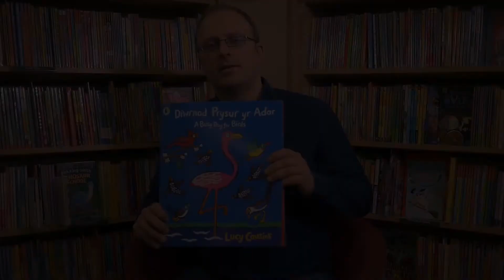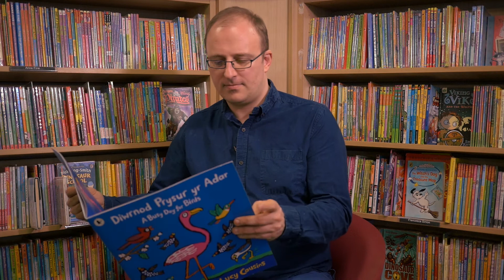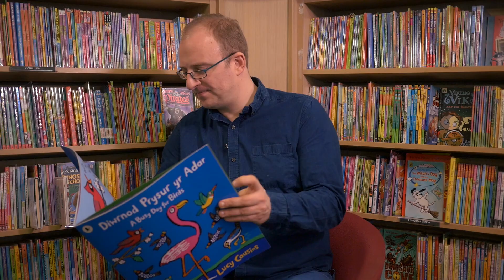Diwrnod Prysur yr Adar gan Lucy Cousins. Cymraeg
Cwtch-up for a special Welsh-language storytime to celebrate National Bookstart Week in Wales. Aneirin Karadog reads Diwrnod Prysur yr Adar / A Busy Day for Birds by Lucy Cousins.

Thanks to Aneirin Karadog, Lucy Cousins and Walker Books